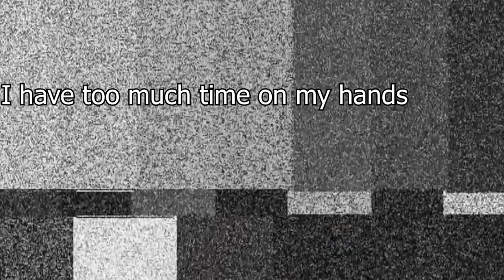UFC 4, But I Only Kick - PepperShauna O'Malley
fortnite is fun again since there has been a no building mode, prove me wrong by sending me feet pics to my IG